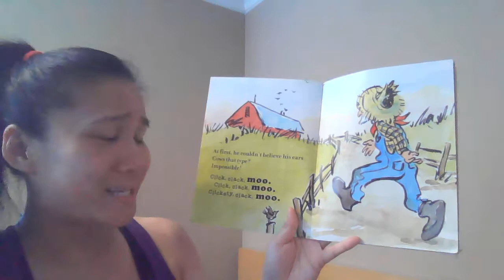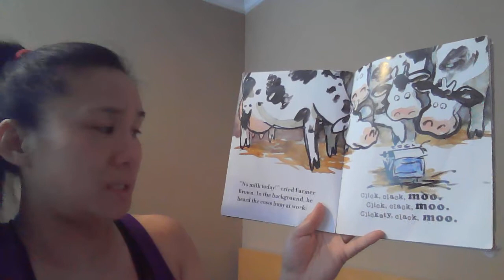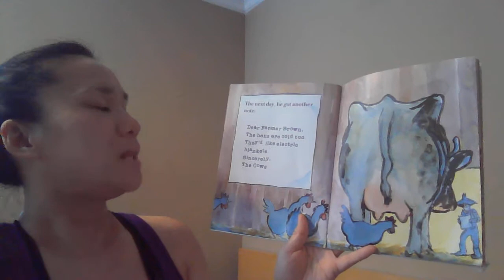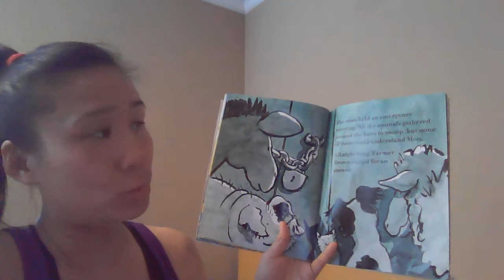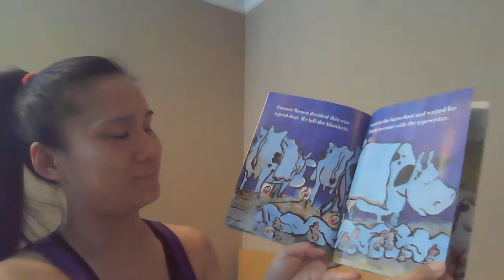Click Clack Moo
By: Doreen Cronin